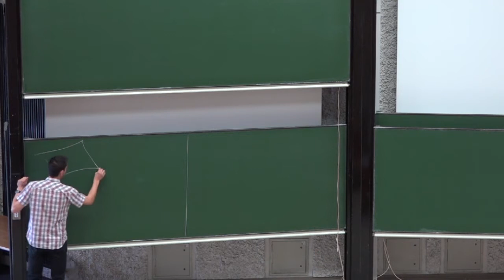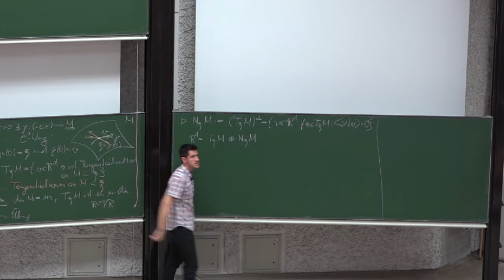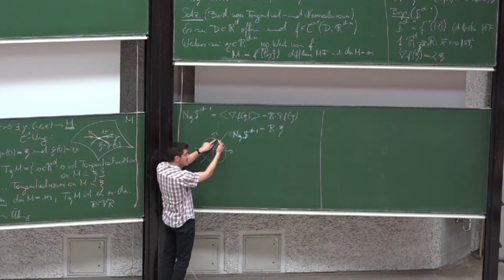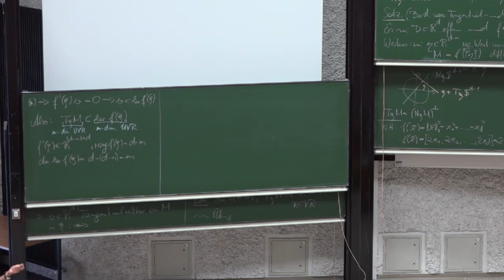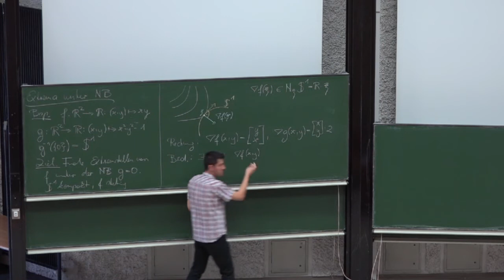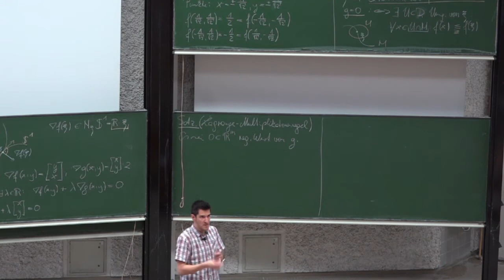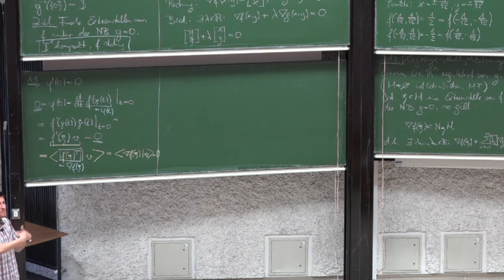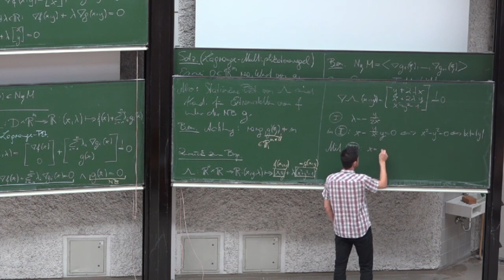VO15 - Analysis 2 SoSe 15 - LFU Innsbruck - Tobias Hell